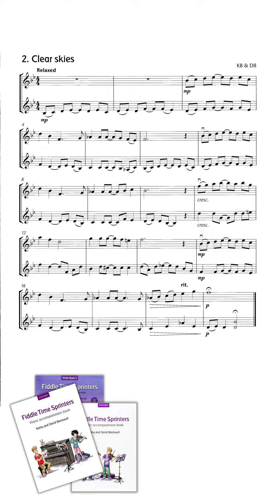[Portrait] No. 2 Clear Skies [Accompaniment] Fiddle Time Sprinters